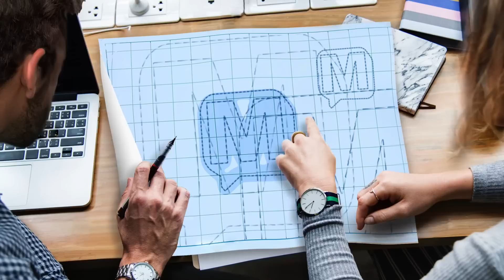Kevin VanDam "I'm Far From Done!" on MERCER-124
Kevin VanDam is the most dominant professional angler in the history of the sport. For over 30 years he has been on the top of every single aspect of the Sportfishing, both on the water and off - KVD has simply set the standard.

After recently retiring from tournament competition Kevin joins this week’s podcast to remind us all that he is “far from done”.

For more Facts of Fishing visit @ or listen on:

Apple iTunes
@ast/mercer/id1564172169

Amazon Music/Audible
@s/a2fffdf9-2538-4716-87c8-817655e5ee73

Alexa/TuneIn
@s/Media--Entertainment-Podcasts/MERCER-p1422424/

Boomplay
@s/48822

iHeartRadio
@/269-mercer-81027990/

Pandora
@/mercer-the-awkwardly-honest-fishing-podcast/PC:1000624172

PlayerFM
@mercer/mercer-episode-1

Podchaser
@s/mercer-1871018

Podcast Addict
@/3303877